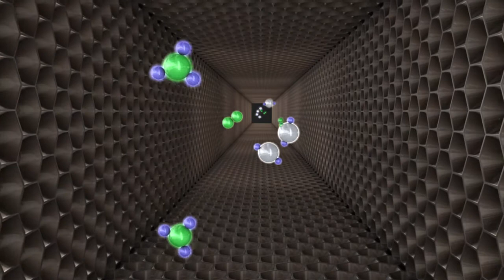NOX reduction using SCR technology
This animation video show the chemical process in which NOx is divided in non toxic elements using selective catalytic reduction.